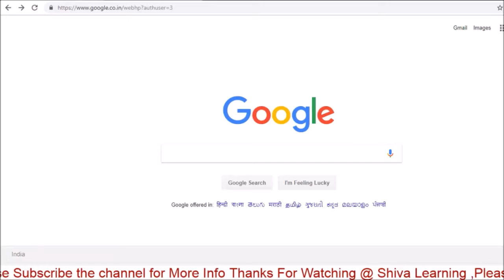* NEET UG 2019 ADMIT CARD *